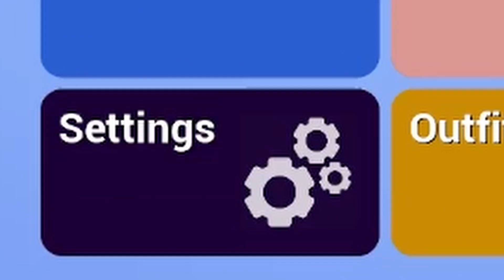The Dark Souls of Boxing Games